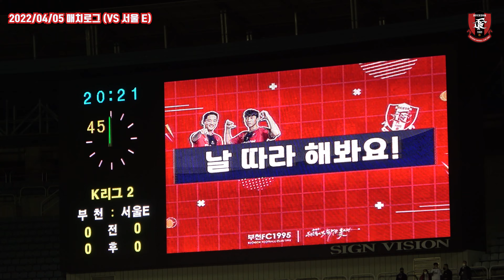시즌 첫 평일경기, 홈 6경기 연속 무패기록!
2022시즌 첫 평일 경기,
서울이랜드FC와의 아쉬운 0:0 무승부!

📌홈경기안내(vs안양) 𝟐𝟎𝟐𝟐.𝟒.𝟏𝟎(𝐒𝐔𝐍) 𝟏:𝟑𝟎𝐩𝐦

영상 = 루키즈 7기 기자단